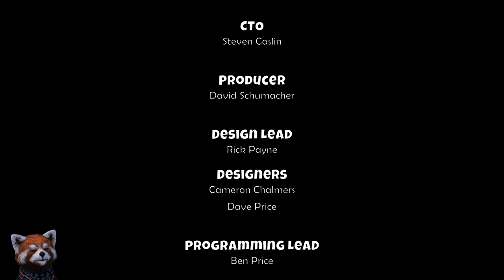Ice Age Scrats Nussiges Abenteuer #8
Ice Age Scrats Nussige Abenteuer Let's Play Deutsch auf PC.
Ice Age: Scrat's nussiges Abenteuer ist ein unterhaltsames Videospiel, das auf der beliebten Ice Age-Filmreihe basiert. In diesem Spiel übernimmst du die Kontrolle über das chaotische Eichhörnchen Scrat, das von seiner unersättlichen Jagd nach Eicheln angetrieben wird. Deine Aufgabe ist es, Scrat auf seiner abenteuerlichen Reise durch verschiedene Zeitalter der Eiszeit zu begleiten, während er versucht, die Eichel zu finden.

Scrat ist mit einer Reihe von Fähigkeiten ausgestattet, die ihm helfen, die Herausforderungen zu meistern. Dazu gehören das Klettern an Wänden, das Schleudern von Eicheln, um Schalter zu aktivieren, das Lösen von einfachen Rätseln und das Ausweichen von Gefahren wie herabstürzenden Felsen und feindlichen Kreaturen.

Datum der Erstveröffentlichung: 18. Oktober 2019
Genres: Adventure, Jump ’n’ Run, Kampfspiel
Modus: Einzelspieler
Entwickler: Just Add Water, Climax Studios
Herausgeber: Outright Games, Namco Bandai Games America Inc.
Engine: Unity
Plattformen: Nintendo Switch, PlayStation 5, PlayStation 4, Microsoft Windows, Google Stadia, Xbox One